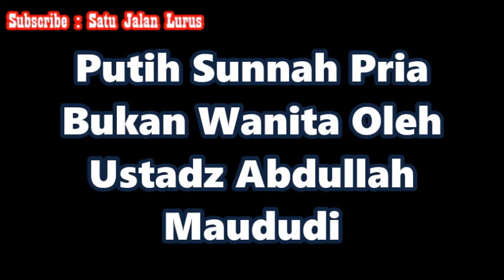Putih Sunnah Pria Bukan Wanita - Ustadz Abdullah Maududi ( Satu Jalan Lurus )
Silahkan Hubungi :
IG : asadussahra IG : umrohekspansi